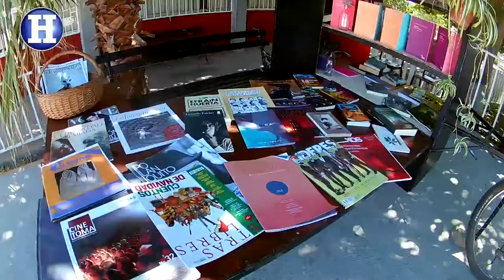LA BICICLETA QUE RECORRE SALTILLO LLEVANDO LIBROS